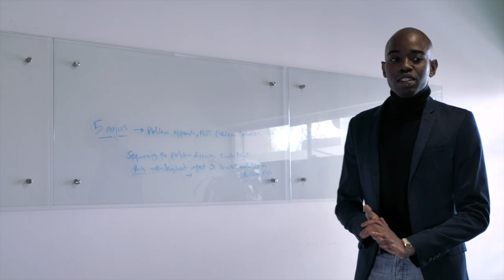The Right Man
Women love to have the right man in there life,enjoy.